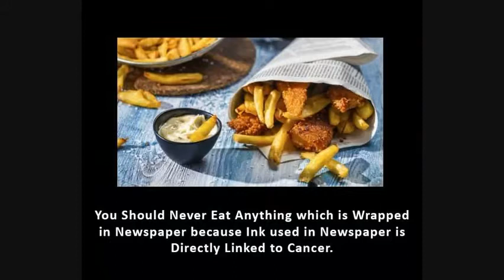People Must Watch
Watch it.